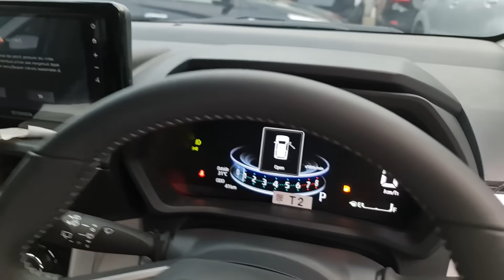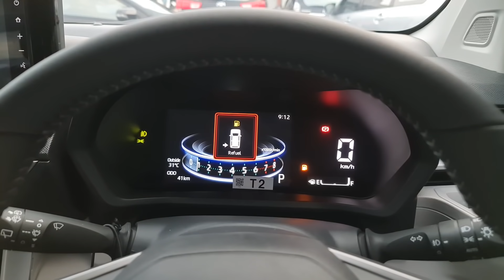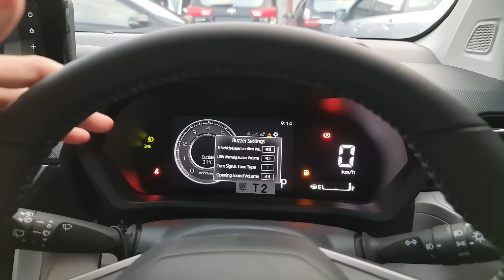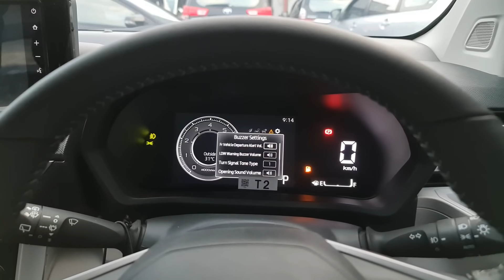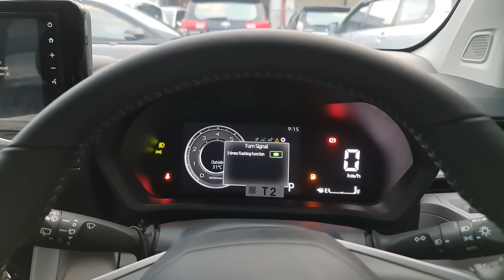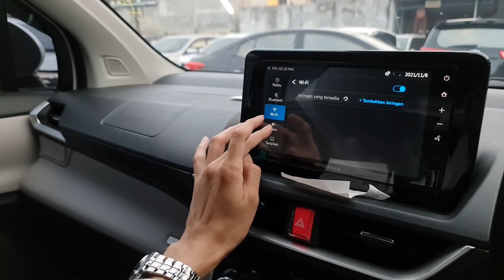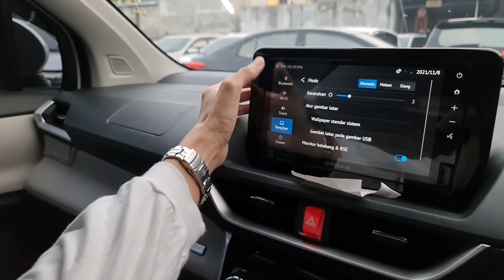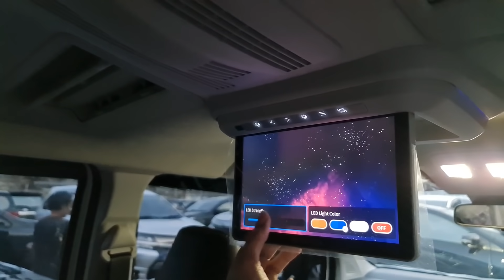In Depth Tour Toyota Veloz Q TSS [W100] - Indonesia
Untuk Pemesanan Toyota wilayah Jakarta dan Sekitarnya bisa kontak ke Addie di 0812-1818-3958